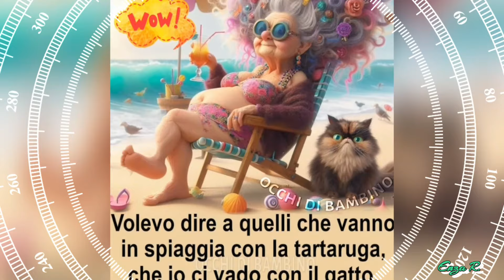BENVENUTO LUGLIO Buon lunedì in allegria😍😍🎶🎶